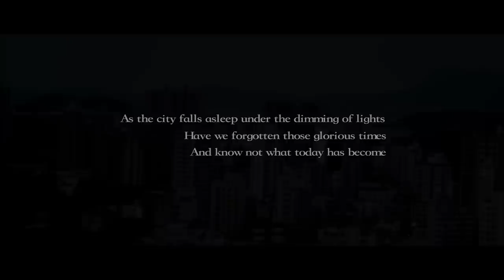盧凱彤 Ellen Loo-Twenty-Seven (電影【那夜凌晨，我坐上了旺角開往大埔的紅Van】片尾曲 ) (歌詞版) [Official] [官方]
Twenty-Seven

曲：盧凱彤
詞：盧凱彤
編：盧凱彤
監：蔡德才/盧凱彤

see i'm falling out of place
i'm asleep and this light
barging into space in mad

let the glorious days shed
we've forgotten what we've had

twenty seven counting on the moon again
it's proven that there's nothing there
but me and my enchanting fence
twenty seven counting on the moon instead
i've found the wonders within me
but left them right inside my bed